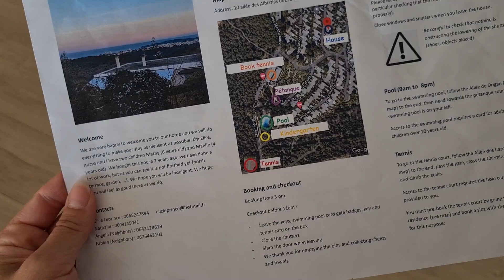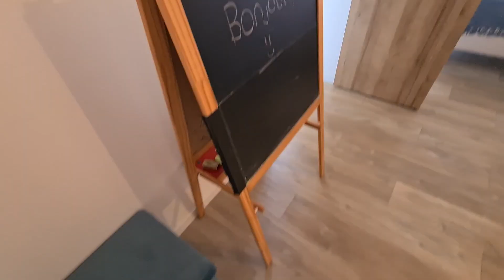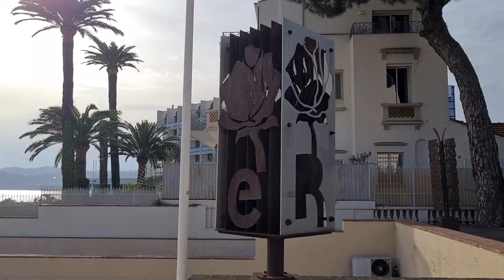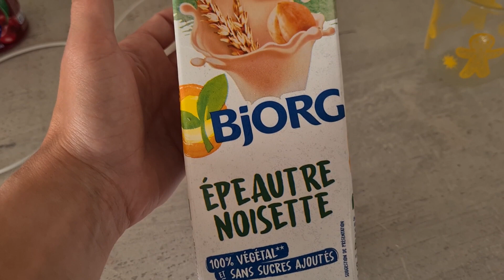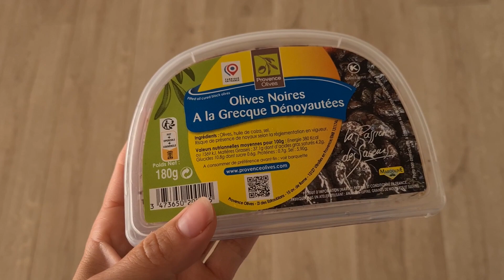VLOG #48 Naše dovolená ve Francii 🥐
Ahoj všem 👋🏻
V tomhle vlogu se podíváte, jak jsme si užili dovolenou ve Francii.

Přeji Vám krásné léto!

Obsah videa

00:00 - Cesta a let
00:46 - Úvod
04:34 - House Tour
06:59 - Dopoledne na pláži
07:31 - Další den: ráno a pláž
08:21 - Tour de zahrada
12:03 - Výlet do Cannes
12:52 - Parc Phoenix
16:09 - Zážitek z noci
17:47 - Večeře v Antibes
18:20 - Pláž
18:53 - Výlet do Nice
20:15 - Marineland
21:08 - Jdeme běhat
24:46 - Večerní drink v Antibes
25:18 - Tipy na potraviny
26:37 - Buzení spáče
27:27 - Poslední den a let zpátky